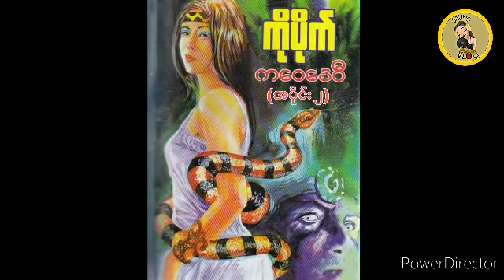ကိုပိုက္ ကေဝေဒဝီ (အပိုင္း ၂) ကိုပိုက် ကေဝေဒဝီ (အပိုင်း ၂)